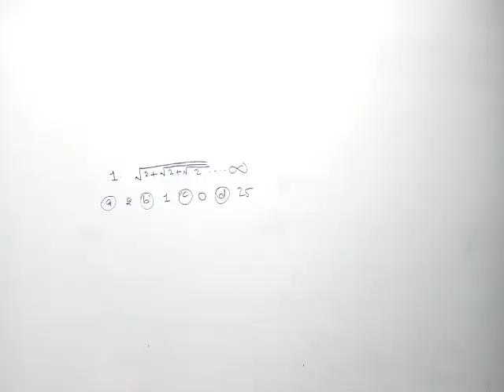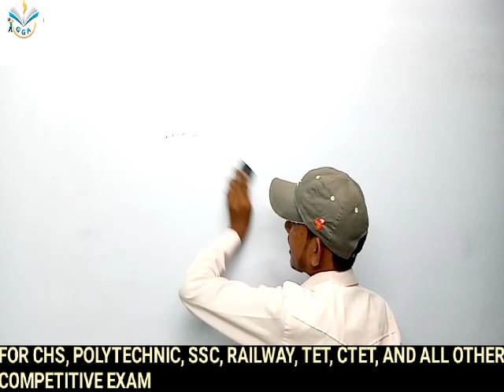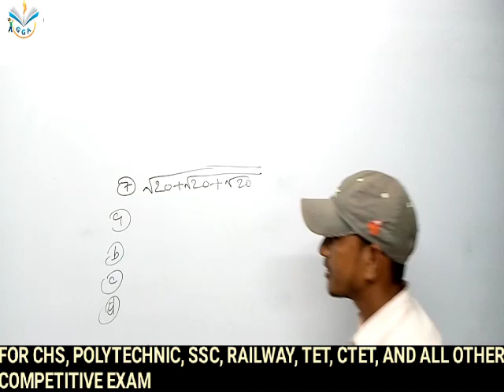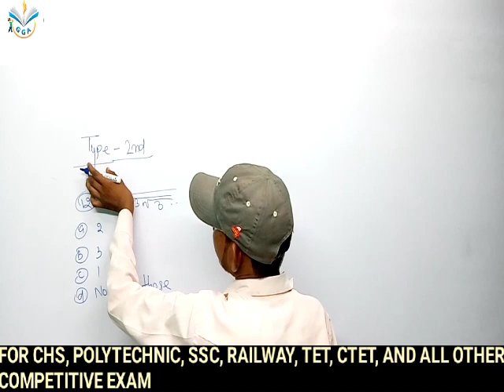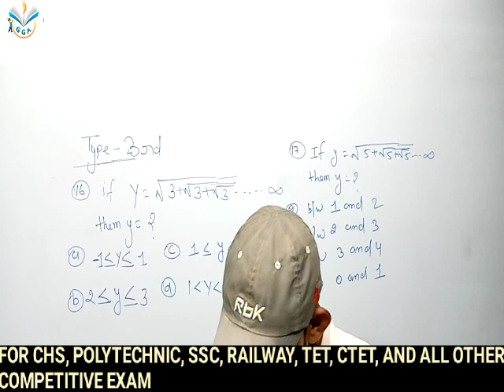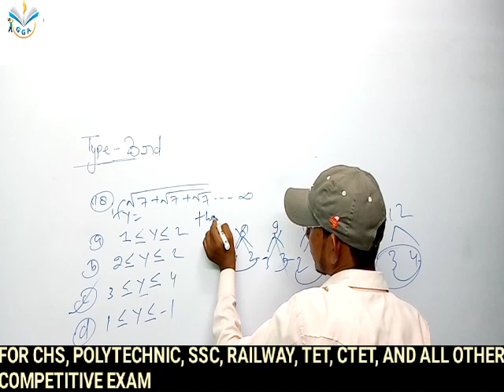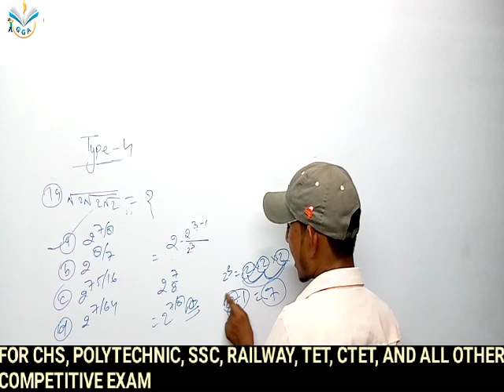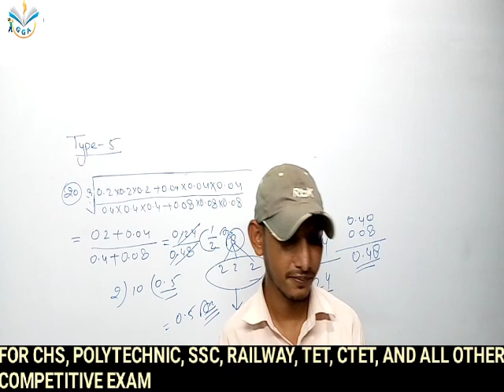Simplification tricks for all competitive exams | सरलीकरण | math trick by sp sir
प्यारे विद्यार्थियों ,
आप सभी का polytechnic chs entrance का बैच शुरू हो चुका है।

अच्छी तैयारी के लिए आप हमारा क्लास नियमित ले और कोई भी प्रोब्लम हो तो उसे आप comment बॉक्स में जरूर लिखें।

introduction of basic english speaking -

class 11th ncert biology class #1

class 11th ncert biology class #2

polytechnic chs and all government exam math -